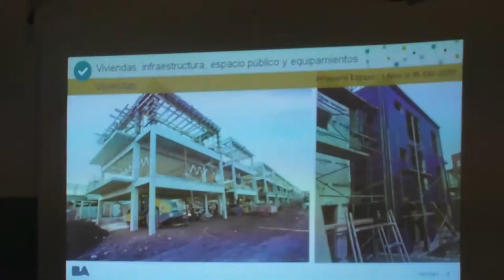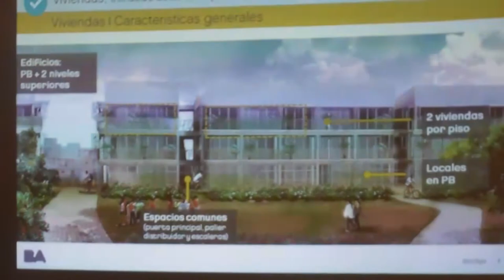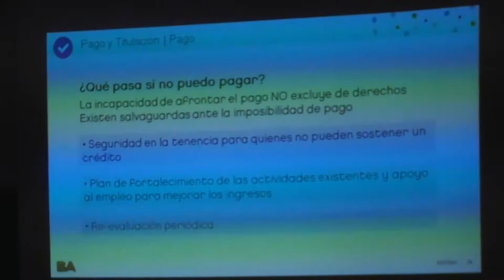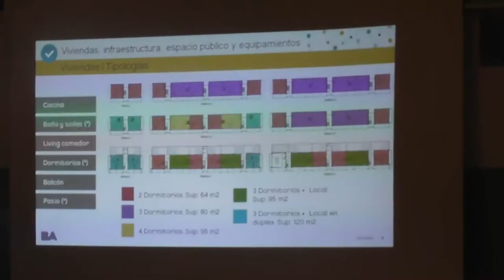Urbana Tevé - Presentación del Proyecto de Relocalización de Cristo Obrero